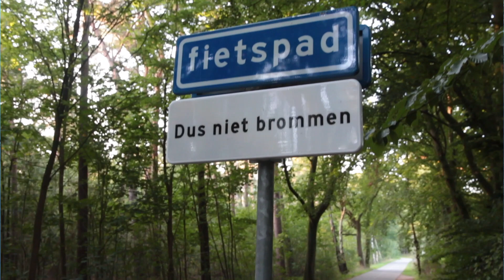Gemeente Nijmegen - Laat de fietser in je los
Impressie van een goodwill-actie tijdens de campagne 'Laat de fietser in je los' voor de gemeente Nijmegen.